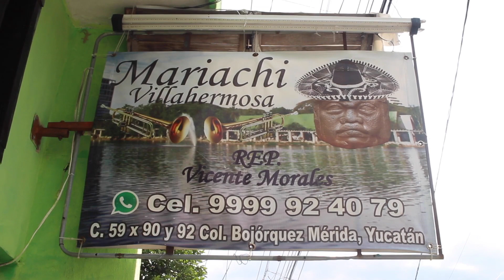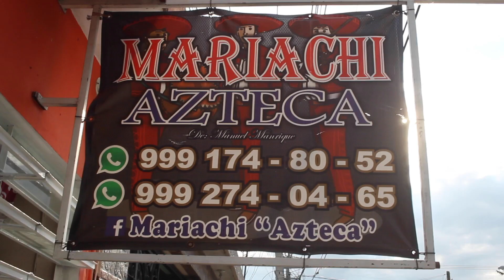La calle de los mariachis - Teaser documental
Proyecto de documental en desarrollo (2020).